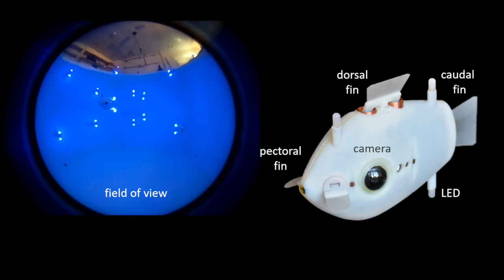BlueSwarm Collective Behaviors Summary, Science Robotics 2021, Supplemental Movie 6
Condensed Video of all Behaviors

2020. “Implicit coordination for 3D underwater collective behaviors in a fish-inspired robot swarm.” Science Robotics, Jan 2021.